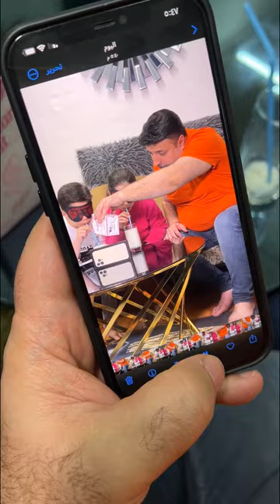😢 I tried to cheat, but something unexpected happened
حبايب قلبي فولو لحسابي الانستغرام الجديد 👇 My love, follow my new Instagram account

صفحتي الجديدة عالفيس بوك تابعوها 👇 My new page on facebook follow it